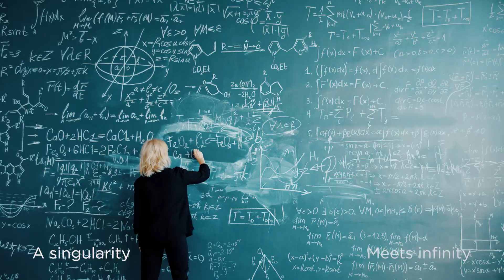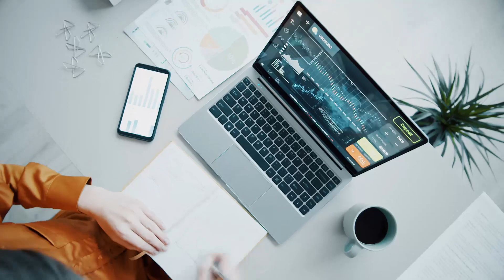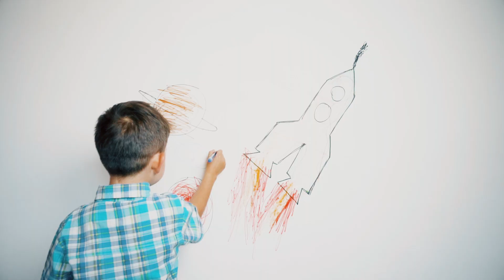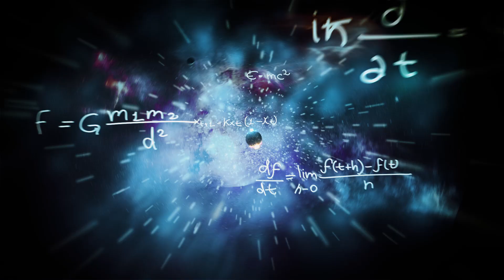Computing A Bright Future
“GARAOTUS”, is coined from the names of four Greek Gods, including:
l   Gaea (the Goddess of the earth);
l   Uranus (the God of the sky);
l   Ourea (the God of the mountains);
l   Pontus (the God of the sea).

The name symbolizes that the GARAOTUS integrates four architectures essential to Cloud Computing—AI, HPC, Cloud Computing, and Micro-Services. GARAOTUS is a global provider of next-generation high-performance computing solutions driving your business forward.

Our solutions and platform enable scientists and experts to uncover important unprecedented breakthroughs. Discovery is your mission. A better solution is our responsibility.

Join us to accelerate discovery to meet a brighter future.

We ARE GARAOTUS.

The world is binary​​
A data refinery​
Computing is emerging

As multiple nodes connect
Bring the power of computing ​​
Accelerate the breaking of the unknown

Input the dream
Output the love
Simulated model validated

A singularity
Meets infinity
Unprecedented discovery

GARAOTUS​ GARAOTUS​
Building a brighter future​​
Orchestration Orchestration
Together, we will be stronger​

GARAOTUS​  GARAOTUS​
Computing a brighter future​​
Transformation Transformation
Let us keep moving forward

Discovery is your mission. A better solution is our responsibility.